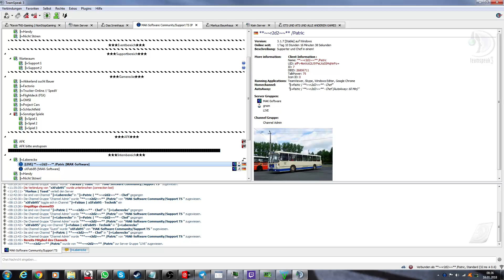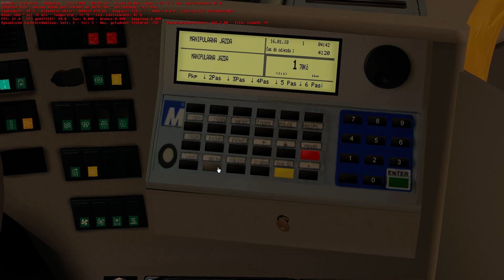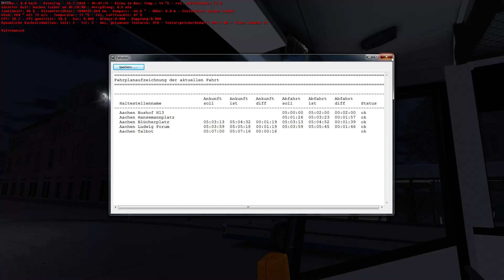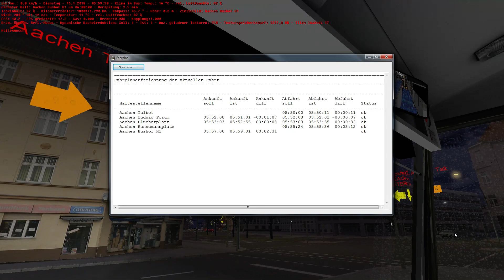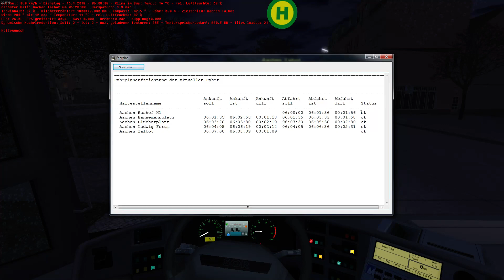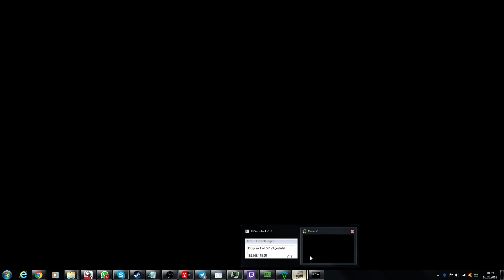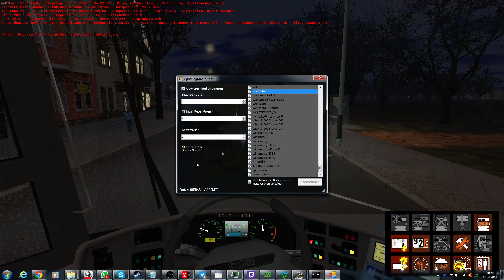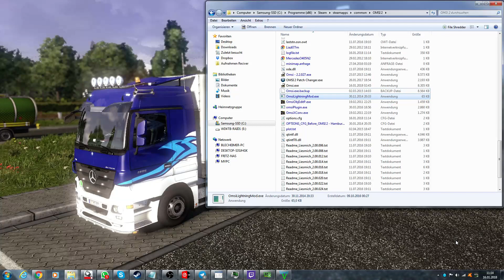[GER]OMSI 2 #8 | Aachen-Wahlheim 0.9-Div. Linien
Heute sind wir auf Aachen-Wahlheim 0.9 unterwegs!

Skip Start 15:00

Wir fahren auf den Linien 1,52 und 46 auf dem Umlauf 1 der Linien 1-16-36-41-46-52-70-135